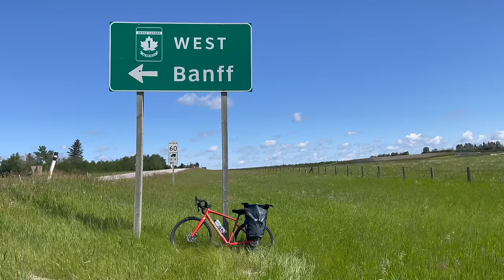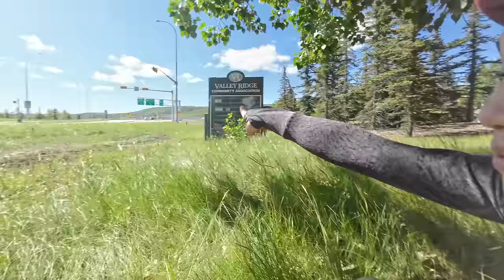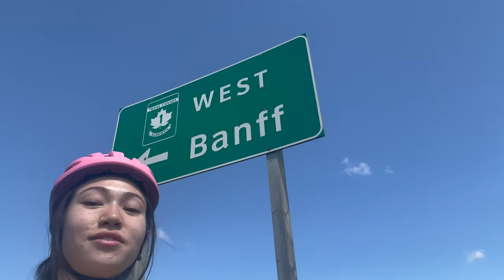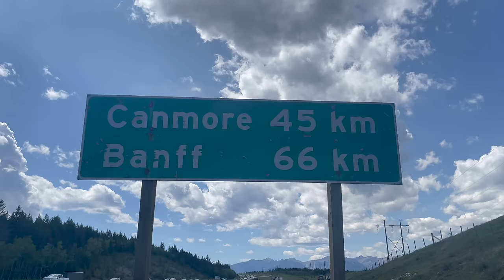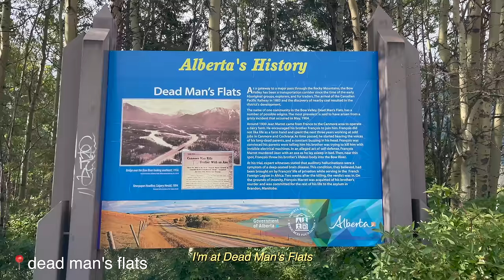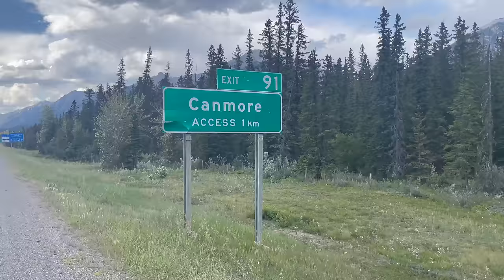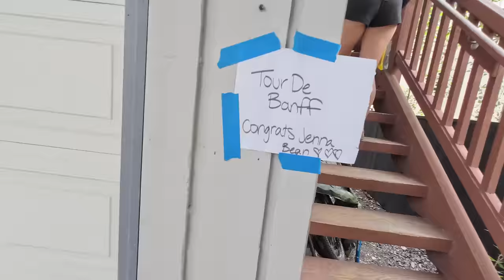2 Day Solo-Cycling to Banff -100 Miles Through Prairie and Rocky Mountain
Did a two day solo trip out to Banff, where I had the chance to cycle though grasslands and mountains. This was my first over-night bike packing trip that I did in preperation for a three week trip
I had coming up (and the vlog for that one will be out soon too)!